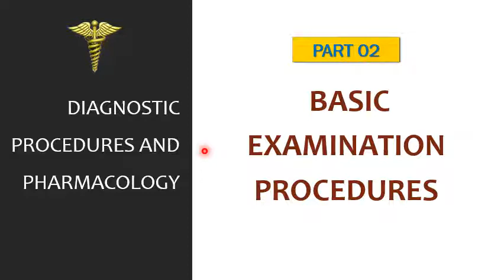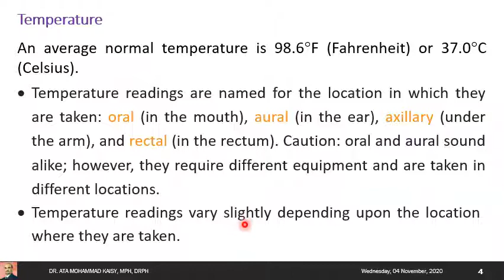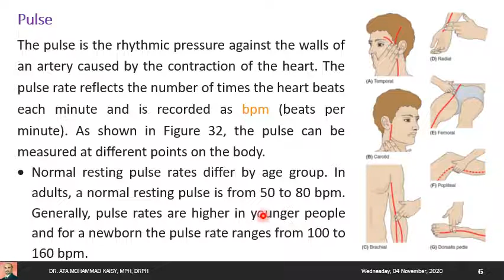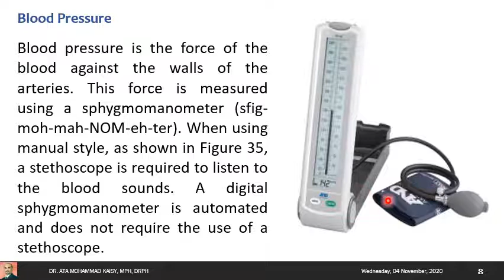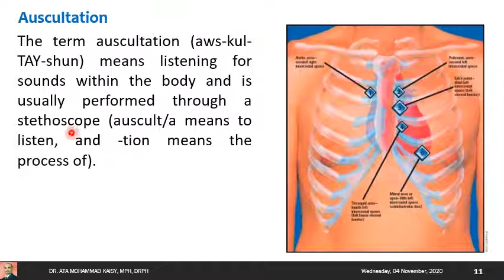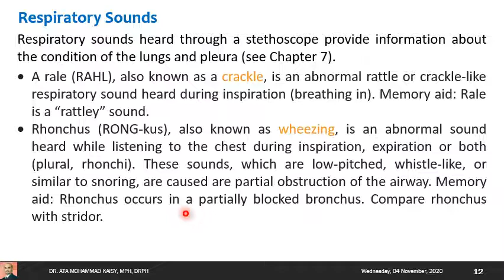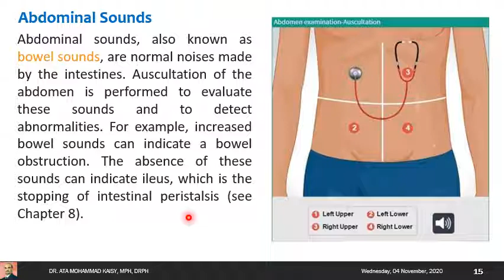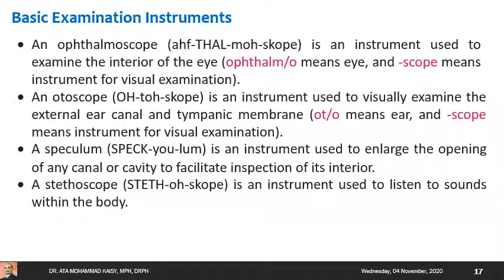BASIC EXAMINATION PROCEDURES